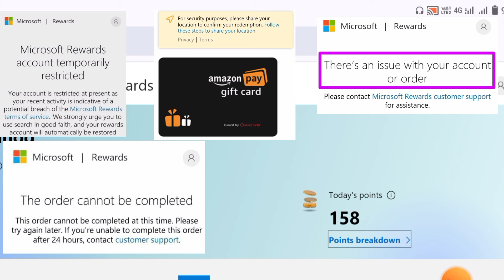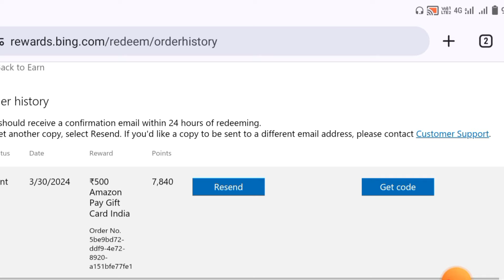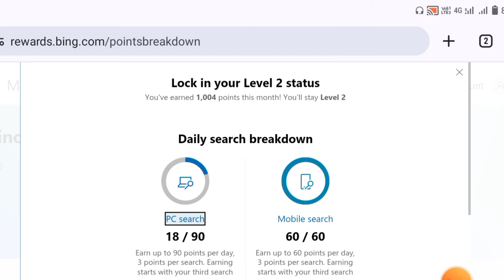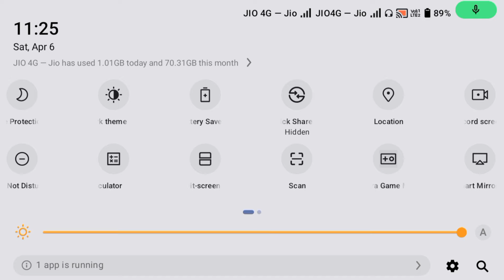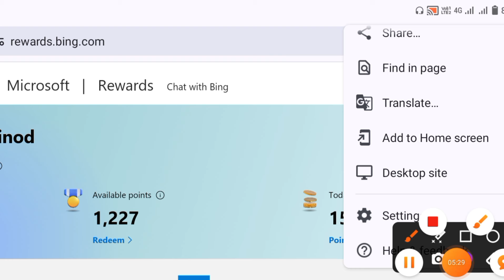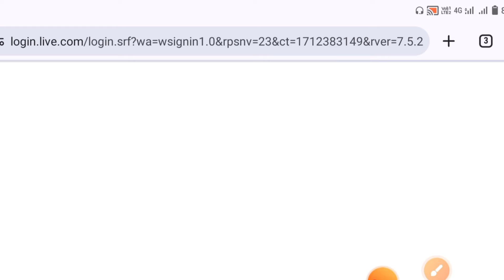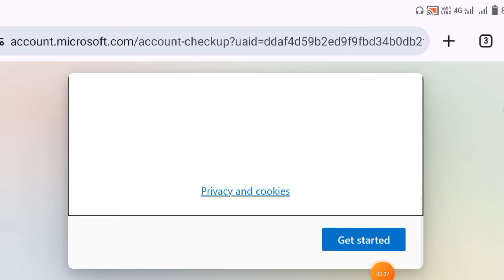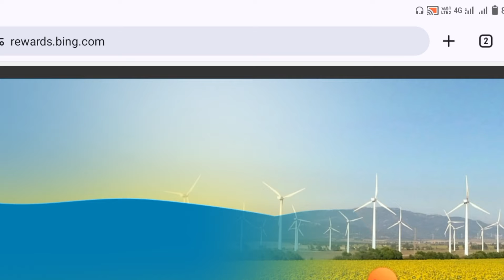Microsoft Rewards Redeem Problem | Points Problem | Slow Search Problem | All Problem Solution देखो🤩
2= Daily Video Like
                                3= Daily Code Send Instagram
                          4= Daily Jai Shree Ram🚩 Comment

                  Daily All Rules Follow
                               And
            Screenshot Send Instagram

                        (2 Members ko)